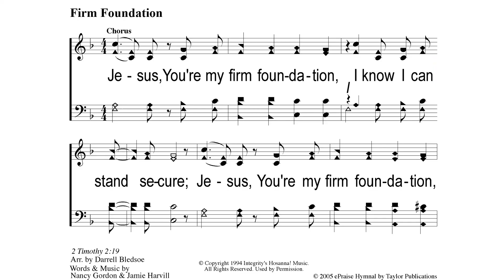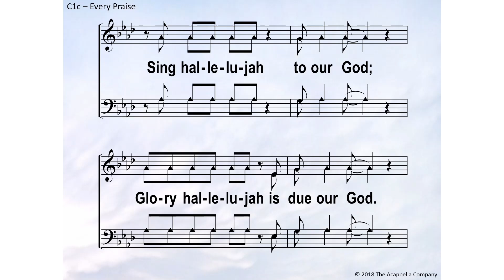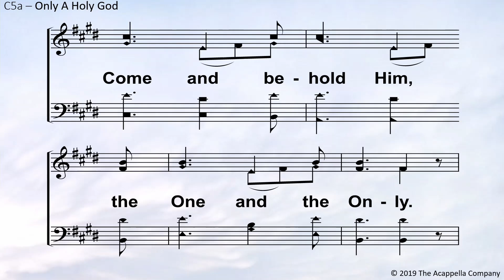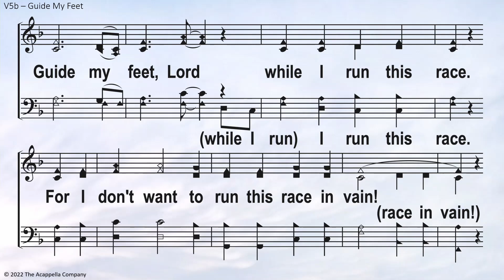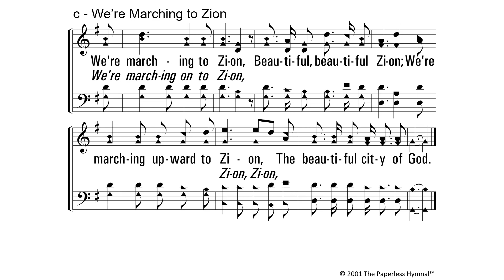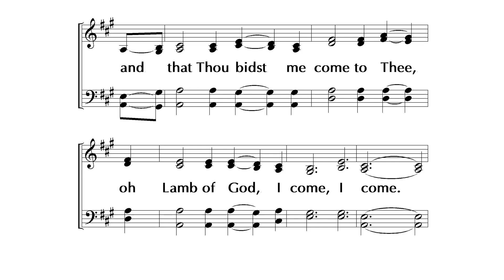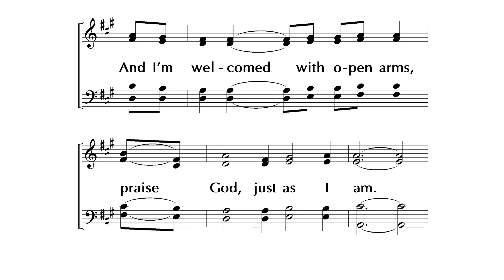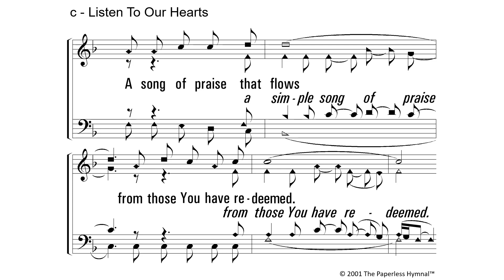Sunday Service - December 18, 2022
00:00   Countdown timer
05:50   Chaos
18:50   Sing Amen
22:43   Only a Holy God
26:10   Be Unto Your Name
29:32   Guide My Feet
32:14   Where He Leads Me I Will Follow
33:20   Coins for Christ
35:08   There Is a Habitation
36:49   We’re Marching to Zion
38:40   Sermon
1:13:20   Just As I Am (I Come Broken)
1:16:45  Communion Meditation & Lords Supper Prayer for Collection - Zack Wolfe
1:27:40   Listen to Our Hearts
1:30:05   Shepherd’s Prayer - Brian Robbins